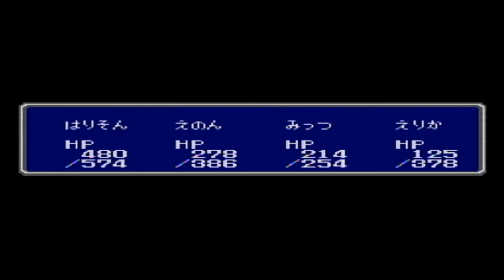#37【鹿児島弁ツッコミチャレンジ】鬼畜ラスダンなチャレンジ！【感動超大作RPG】【FF1完全初見プレイ】【レトゲー実況】ﾌｧｲﾅﾙﾌｧﾝﾀｼﾞｰ 光の戦士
とにかく楽しむ！

その一言に尽きます！！